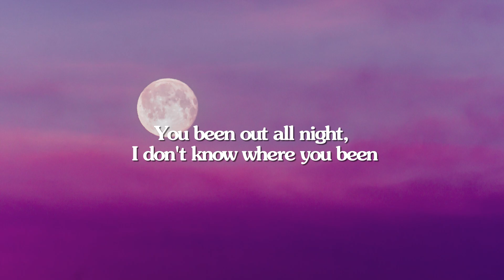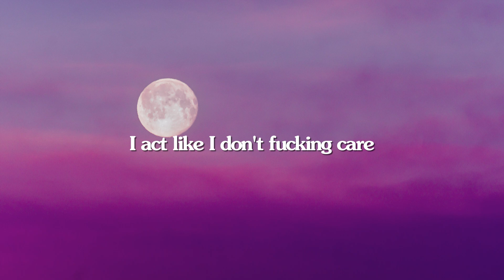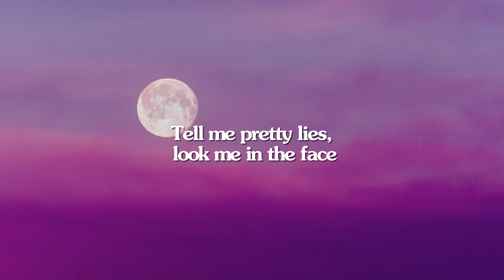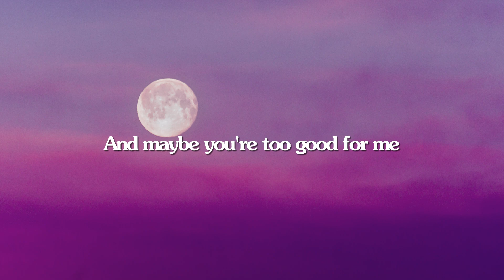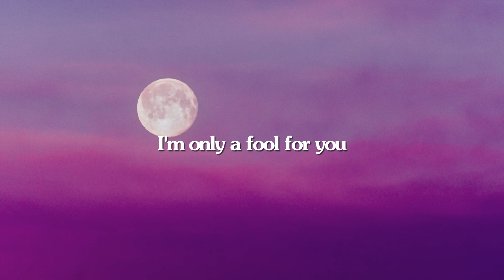Blackbear - IDFC (Lyrics)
🎤 Lyrics: blackbear - idfc

[Pre-Chorus]
You been out all night, I don't know where you been
You're slurring all your words, not making any sense

[Pre-Chorus]
You slurring all your words, not making any sense

[Post-Chorus]
But I don't fucking care at all, oh